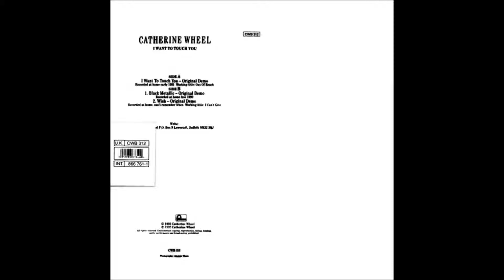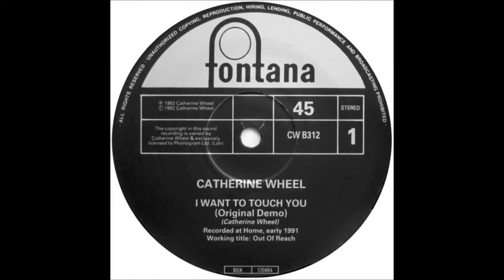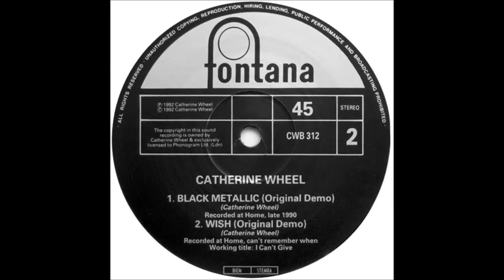Catherine Wheel - Wish (Demo)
From the I Want To Touch You 12'' LTD ED Double EP Part 01, 4/91